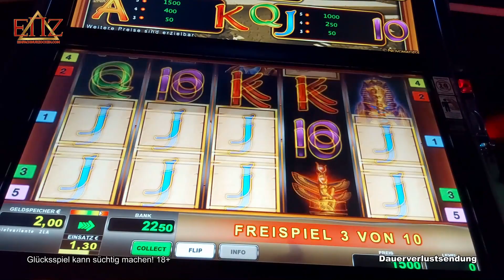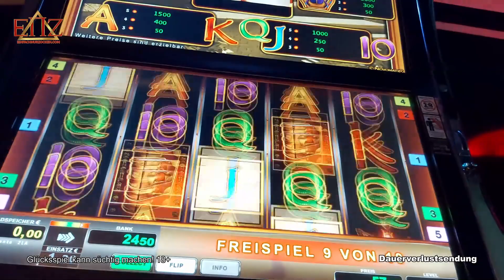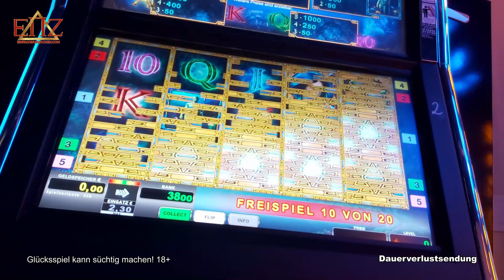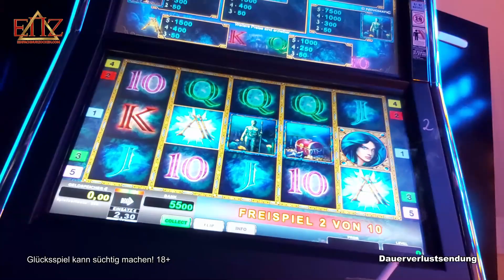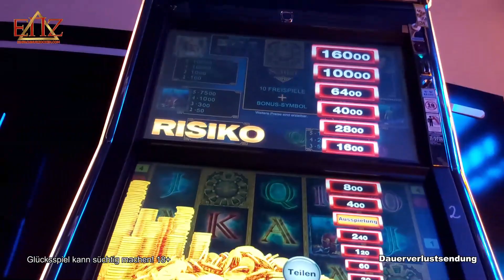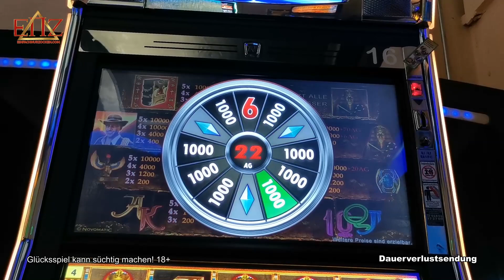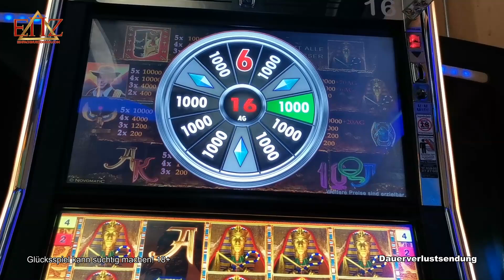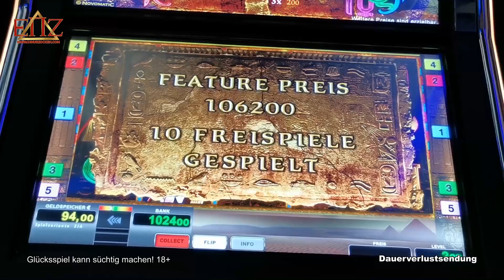🙊Über 1000 Euro auf 2 Euro 🚨Mumienalarm 💯​Echte Spielo | ENZ Novoline Merkur 2022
Infos zu Spielhallen & Spielotheken:
Diese Spiele wurden gespielt:
Merkur ►
Novoline ► Book of Ra
Bally Wulff ►
Outro-Song:
Exklusiv produzierter Beat für EinfachNurZocken.